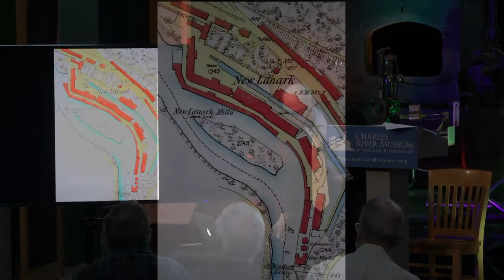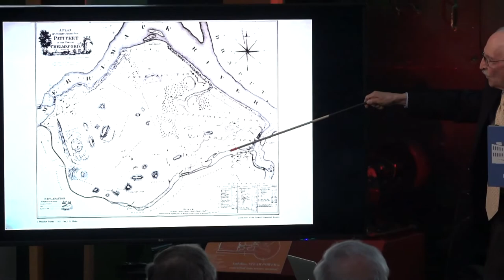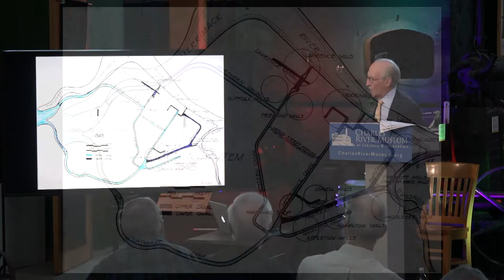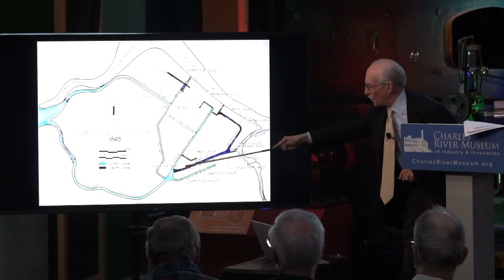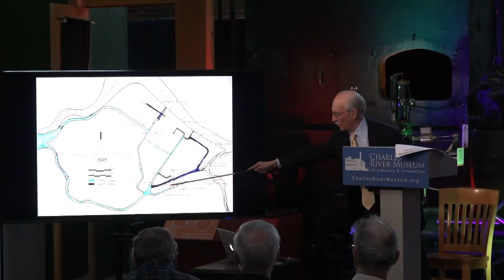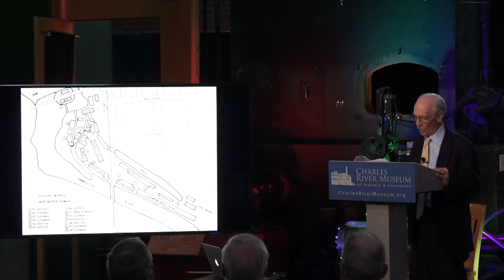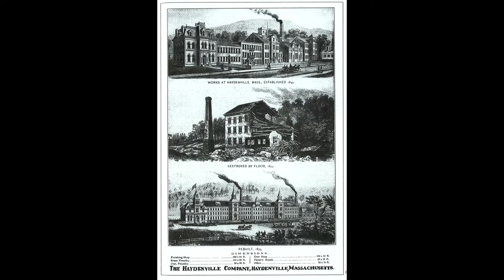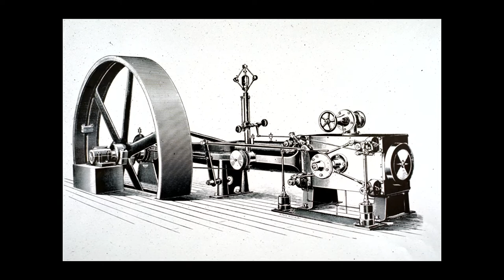MILL TALK: Cities at the Falls, presented by Patrick Malone, Prof. Emeritus, Brown Univ.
MILL TALK: Cities at the Falls, presented by Patrick Malone,  Professor Emeritus, Brown University

The story of power canals and waterpower at Waltham, Lowell, Lawrence, and other mill towns is one of innovative engineering and awe-inspiring construction. From above the Moody Street dam in Waltham, the Boston Manufacturing Company’s power canal ran parallel to the Charles River, allowing it to drive multiple mills in a line. Company founder Nathan Appleton first saw this concept in operation in New Lanark, Scotland, and helped bring it to the U.S. Learn how the flows of water, technology, and capital converged to power the American Industrial Revolution.